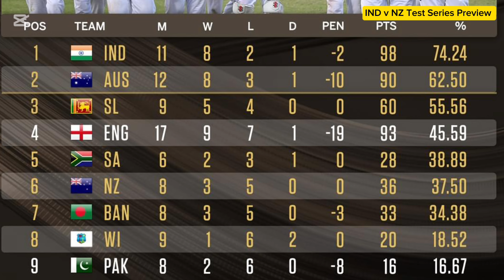টেস্ট সিরিজে ভারতের সাথে নিউজিল্যান্ড পাত্তা পাবেনা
ভারতের সাথে নিউজিল্যান্ড পাত্তা পাবেনা

কাল বেঙ্গালুরুতে শুরু তিন ম্যাচ টেস্ট সিরিজের প্রথম ম্যাচ। ঘরেরমাঠে ইনফর্ম ভারতকে সামলানো কিউইদের জন্য বড্ড কঠিন হবে।
ভালো লাগলে শেয়ার করুন প্লিজ।